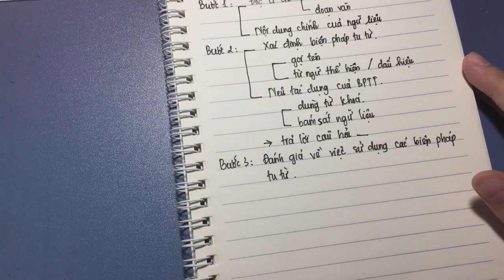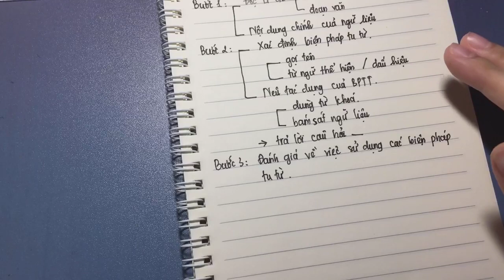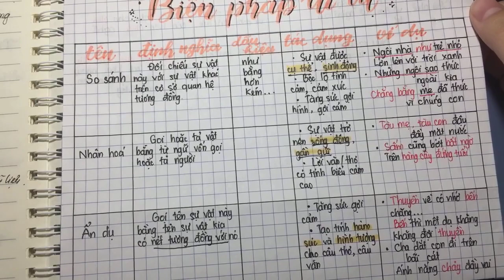Dễ mà khó, khó mà dễ !! Tối đa điểm đọc hiểu ?? Học biện pháp tu từ ngay thôi || Học văn chị Hiên